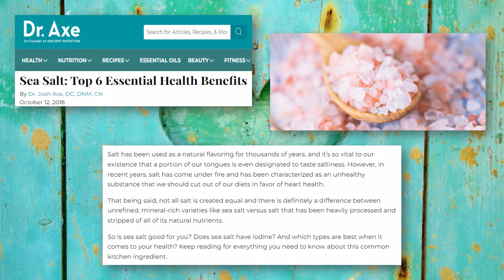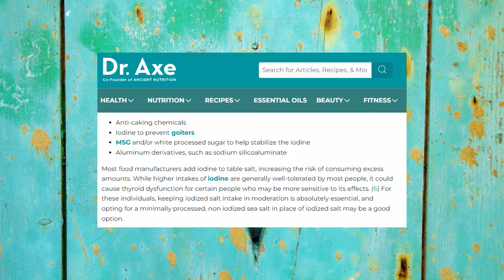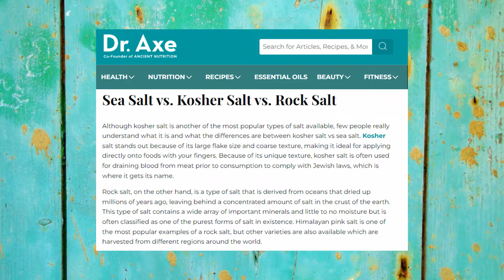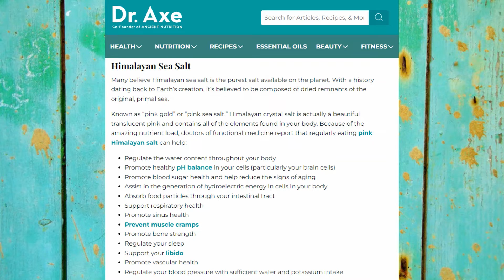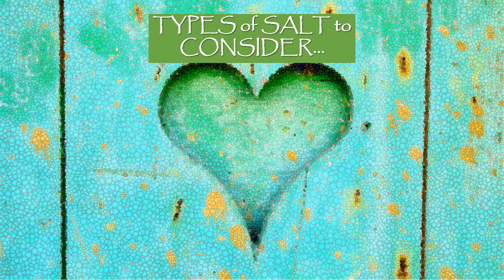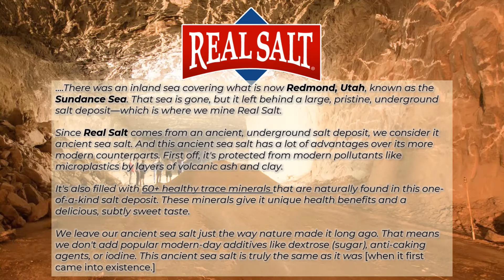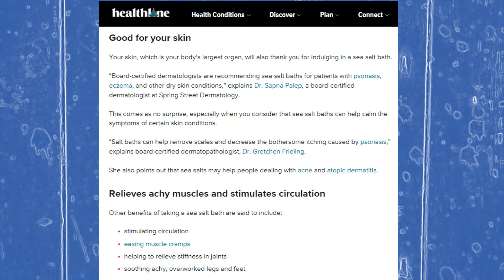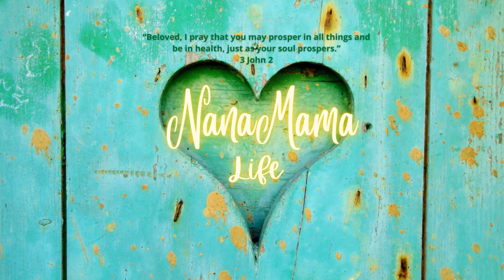SALT Series Part 2: Types of Salt & Exploring Its Plethora of Health Benefits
Come explore with me the varieties of SALT along with its plethora of HEALTH BENEFITS.